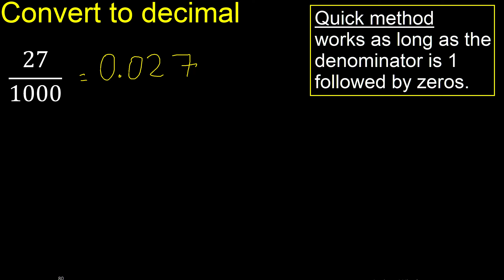Convert 27/1000 to decimal . How To Convert Decimals to Fractions